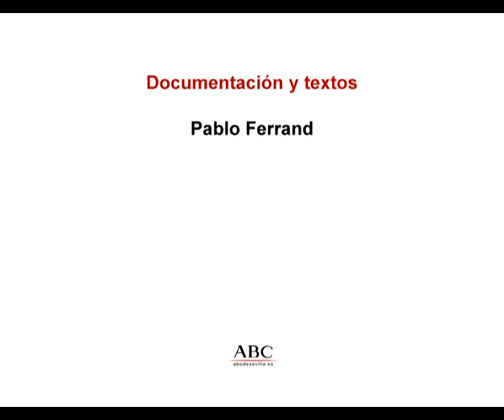CAPÍTULO 4 - DE LA CATEDRAL AL ALCÁZAR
Colección DVDs del año 2008 de ABC de Sevilla.
Colección de vídeos publicados en Youtube con carácter informativo, sin ánimo de lucro y sin monetización.